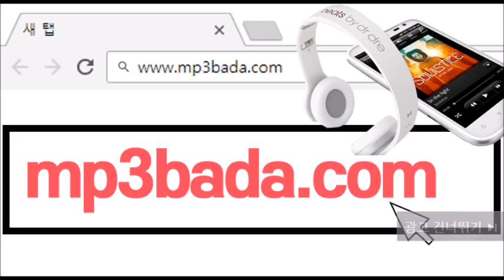내가 그랬듯이 - by me